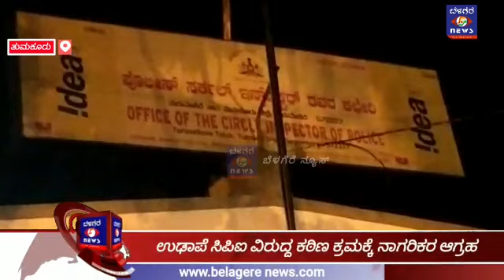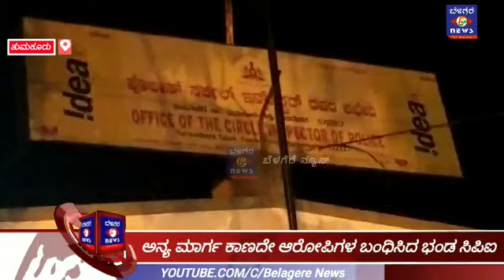Tumakuru |ದೂರುದಾರನಿಗೆ ತನ್ನ ಕಾರನ್ನೇ ಕೊಟ್ಟು ಕಳುಹಿಸಿದ SP|ಸಿ.ಪಿ.ಐ ಕಳ್ಳಾಟಕ್ಕೆ ಸರಿಯಾಗಿ ಟಾಂಗ್‌ ಕೊಟ್ಟ SP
ತುರವೆಕೆರೆ ಸಿ.ಪಿ.ಐ ನವೀನ್‌ ತನ್ನ ಸಂಬಂಧಿಗಳು ನೆರೆ ಮನೆಯವ್ರ ಮೇಲೆ ಮಾರಾಣಾಂತಿಕ ಹಲ್ಲೆ ನಡೆಸಿದ್ರು ಬಂಧಿಸದೇ ಕಳ್ಳಾಟವಾಡಿ ಇದೀಗ ಎಸ್ಪಿ ಕೊಟ್ಟ ಶಾಕ್‌ ನಿಂದಾಗಿ ಅನ್ಯಮಾರ್ಗವಿಲ್ಲದೆ ಆರೋಪಿಗಳನ್ನ ಬಂಧಿಸಿರುವ ಅಪರೂಪದ ಘಟನೆ ನಡೆದಿದೆ,BelagereNews TumakuruSP HomeMinisterAragaJnanendra#